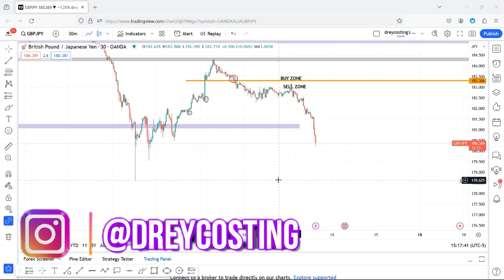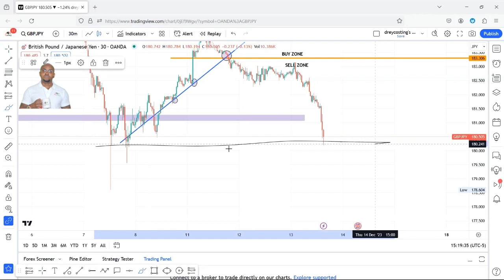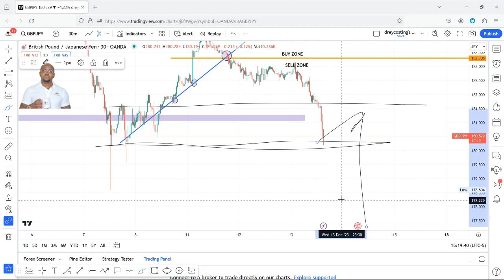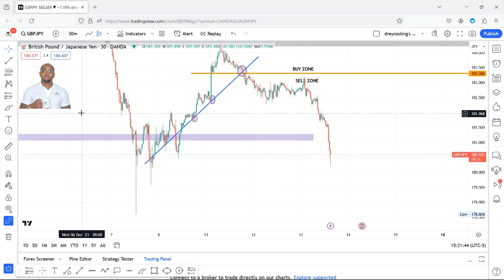GBPJPY CHART ANALYSIS | ANOTHER 300 PIPS BY THE LITTLE FOREX TRADER | DECEMBER.13.2023💷💴💸💰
Let's continue to level up together.

Also, please give me a follow on Instagram with the link below where I post weekly chart analysis and more, email or DM for any random questions and will answer as well as how to gain access to my full mentorship program. Thank you for being here on my channel, I appreciate you.
Full Mentorship Program
Trading Brokers I use with no hassle for Forex, Crypto, Stocks, Commodities, etc, great spreads & leverage with low latency, always diversify your investments.
Crypto exchange I use to deposit & withdraw funds from my trading broker account